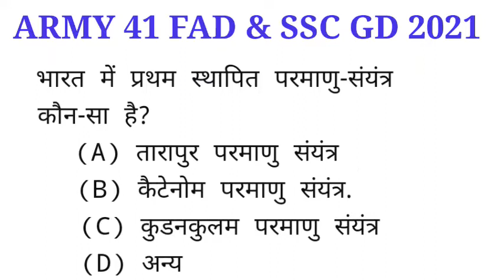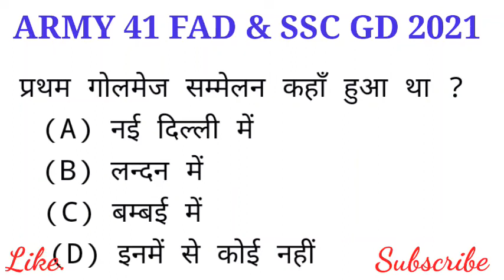Army 41 FAD Exam 2021 Previous Year Question Paper, Army 41 FAD GK Previous Year Paper, Army 41 FAD